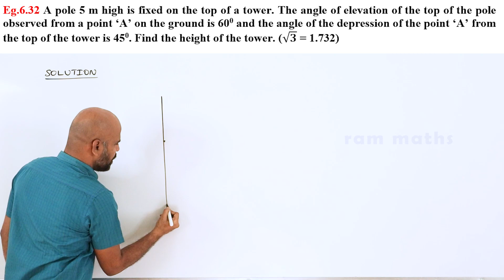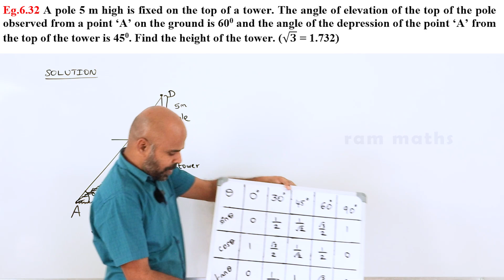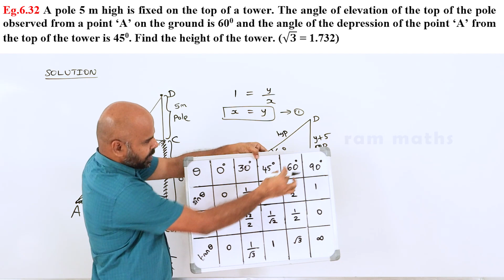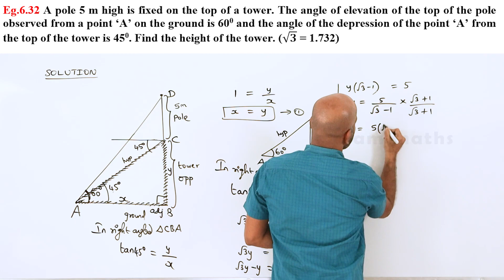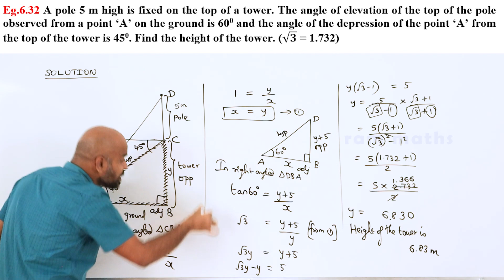10th | EXAMPLE 6.32 | TRIGONOMETRY | CHAPTER 6 | STATE BOARD | RAM MATHS